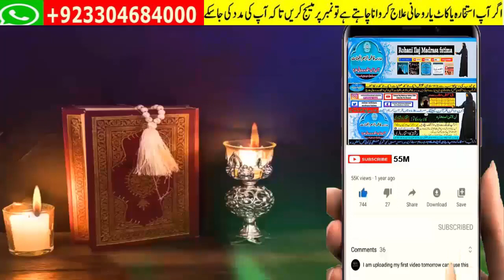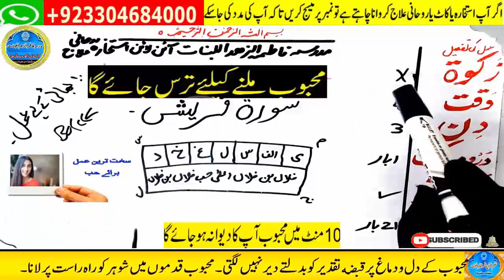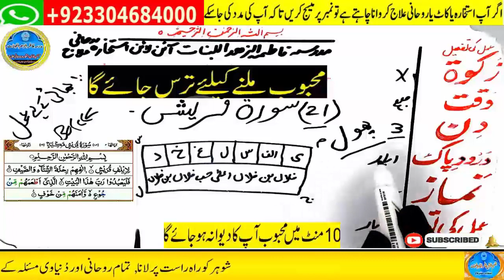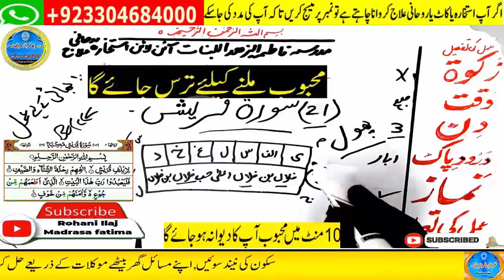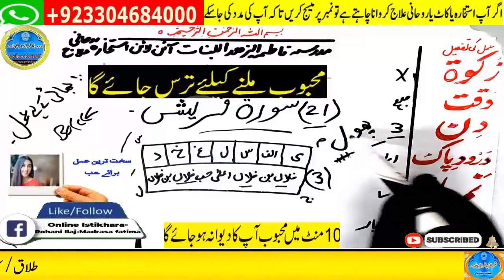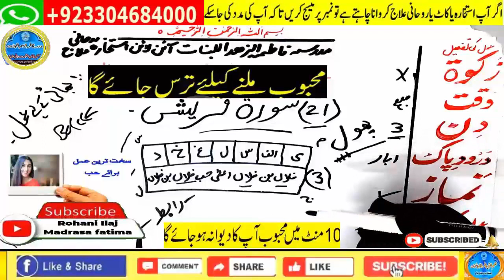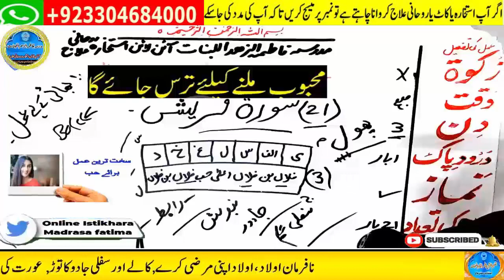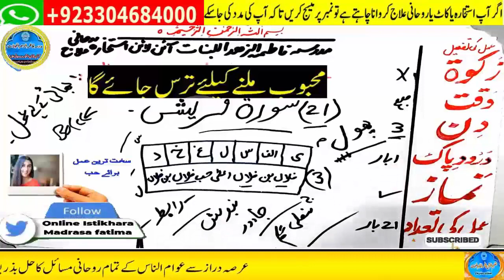wazifa for hajat, wazifa for love, dua, wazifa for love marriage, mohabbat ka wazifa